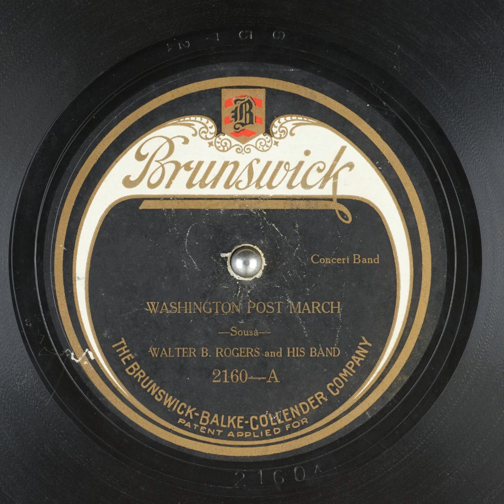Washington Post March - Walter B. Rogers and His Band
Title: Washington Post March

Publication date: 1921
Language: English
Performer: Walter B. Rogers and His Band
Writer(s): Sousa

Summary: Concert Band